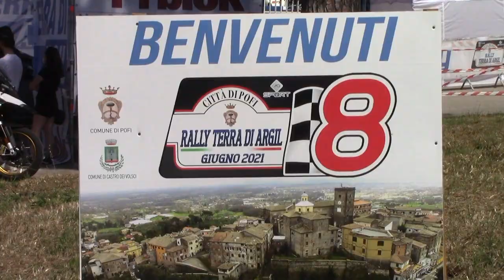D'AVELLI GIANMARCO-ORSINI GIORGIO - ESTERNE 8°RALLY TERRA DI ARGIL-WWWARTDIGITASTUDIO.IT